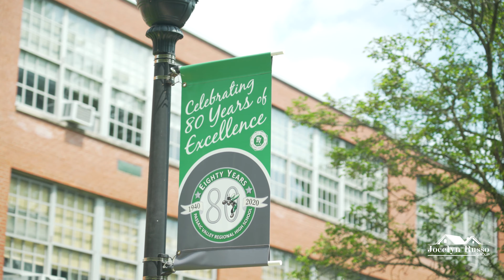Living in Little Falls NJ -Schools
These are some of the top-rated public schools in Little Falls, NJ based on a variety of measures, including academic performance and equity. to name a few we have
 @passaicvalleyhighschool.tea @montclair_coop  @OurLadyof HolyAngels School @LittleFallsTownshipPublicSchool
@LittleFallstow @tinyseedsforestschool  @TinyTiki's Learning Center

When you select your REALTOR, the right REALTOR, like Jocelyn Russo Group and Coldwell Banker, they believe the consumer deserves an exceptional real estate experience.  It's one of the biggest life choices we go through and having an experienced team on your side is essential.
Inspired Service with Integrity

Always here to help and give you all the information for all of your real estate endeavors.